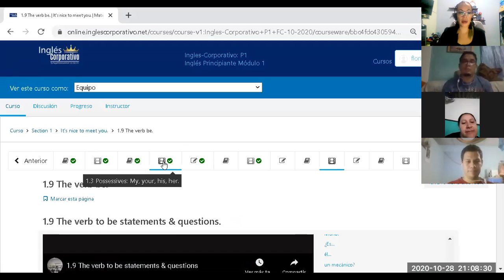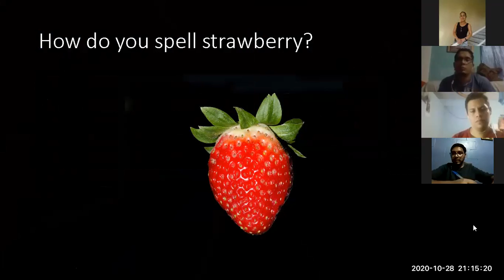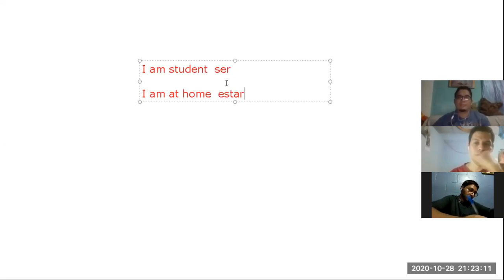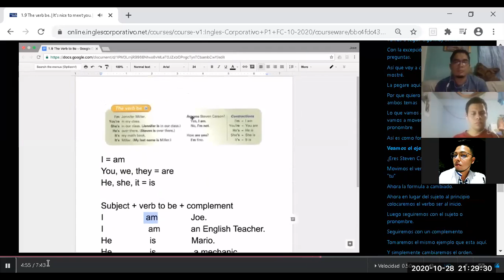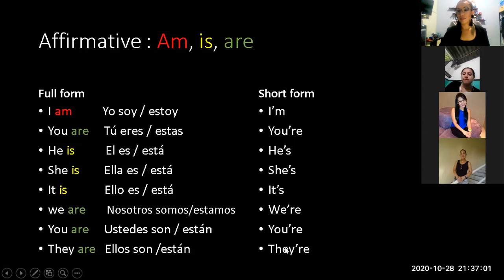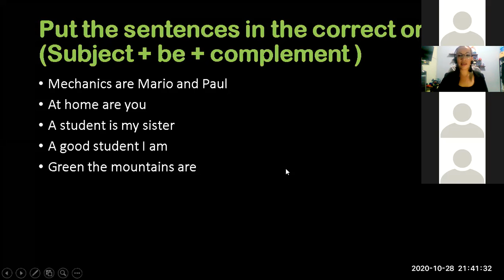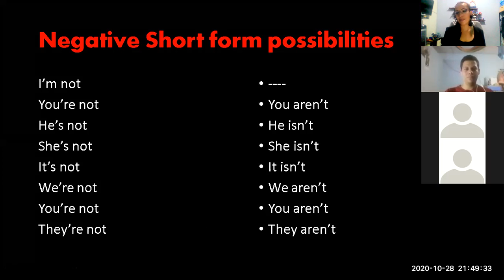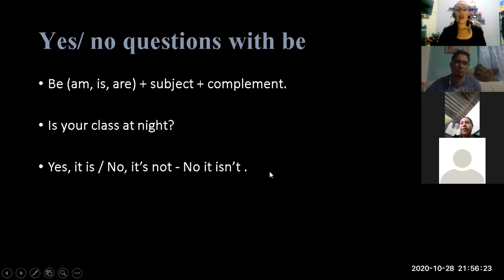Ingles Corporativo- Class 3 statements with BE